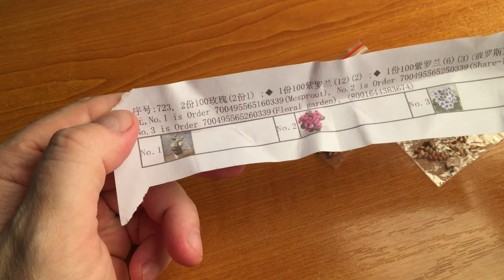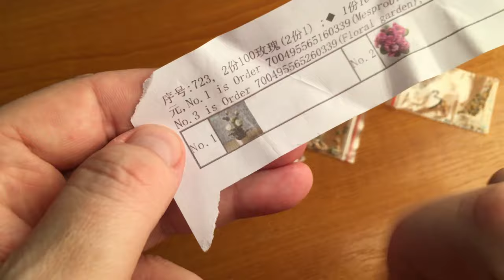Семена фиалки и роз